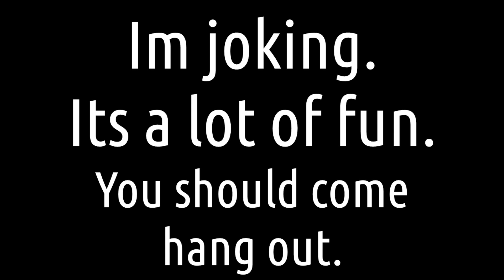Minecraft: Turf Wars! GETTING BACK INTO IT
Be sure to check out Jay!

Server: Mineplex (IP is Everywhere)

Song: Distorted Glass (Approaching Nirvana)